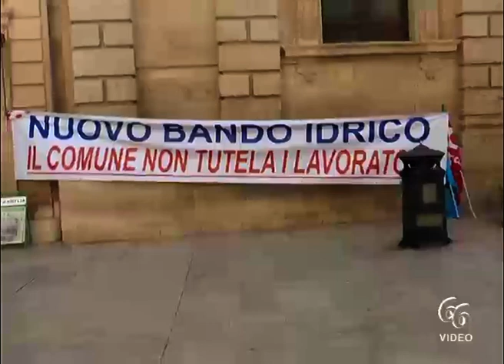Siracusa Acqua Caso Siam Il nuovo bando ‘pastrocchio’ e il delirio dell’onnipotenza del sindaco I